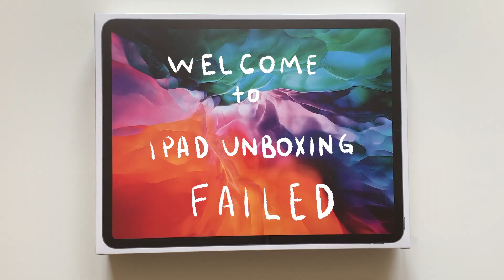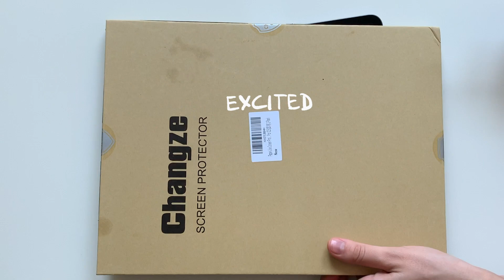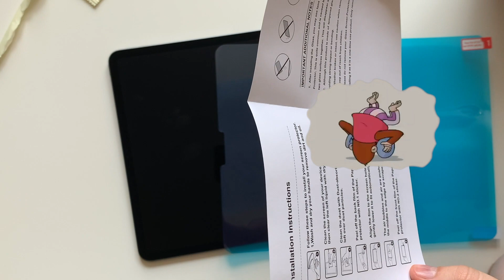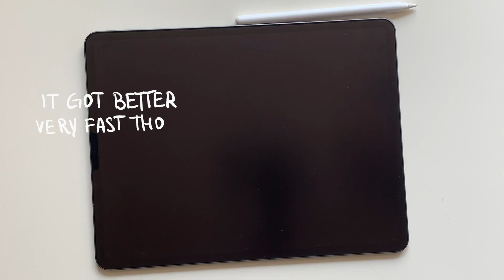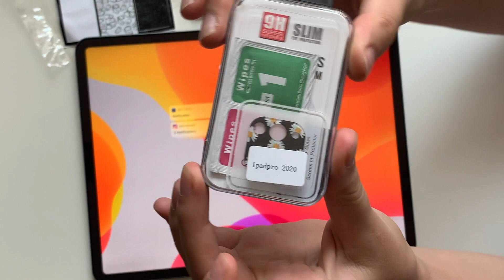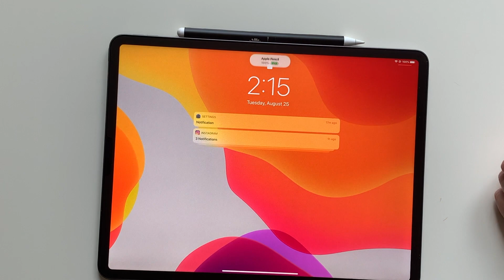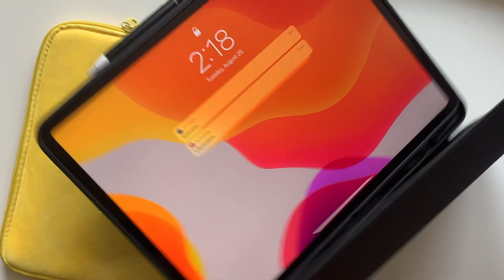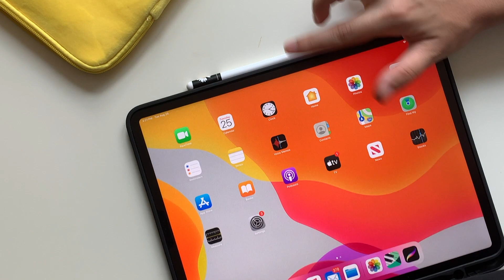FAILED UNBOXING IPAD PRO 12.9 2020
I really wanted to do relaxing and calm unboxing video, but literally everything went wrong. I wasn't going to post videos that i filmed since it is complete fail. but then i thought that i already filmed everything bad or good why not to post it and laugh, since not all of us good at aesthetically unbox stuff. and i don't get many chances to unbox iPad so i don't have experience at doing it in a pleasing to eyes ways lol. Anyways enjoy my stupidity, lots of dog barks and loud train sounds

Stuff that i bought:
Silicone Case

Yellow bag

Apple pencil sticker is sold out. But here is some other designs

Camera cover

Screen protector

Editing:
Adobe Premiere pro
Procreate